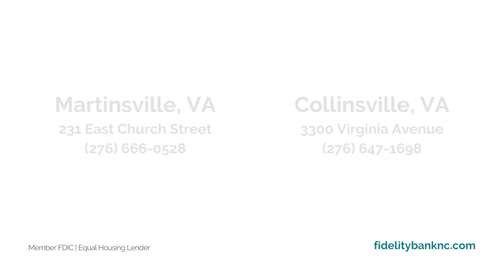Fidelity Bank - Martinsville & Collinsville, VA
Meet our Martinsville and Collinsville teams!  They are ready to assist with all your financial needs and show you what it means to be Right By You.